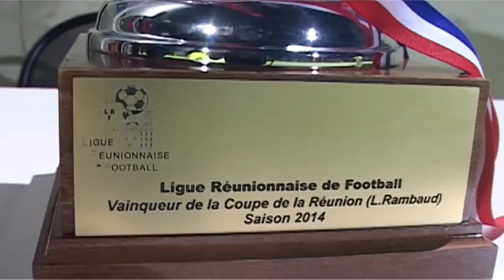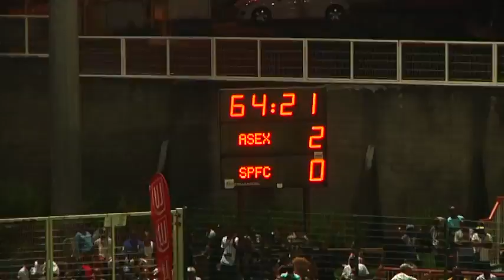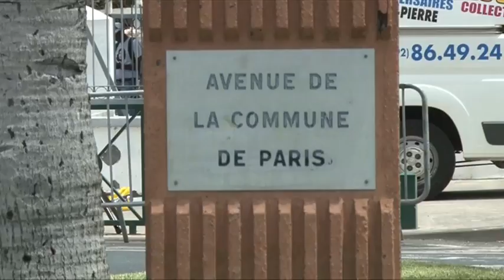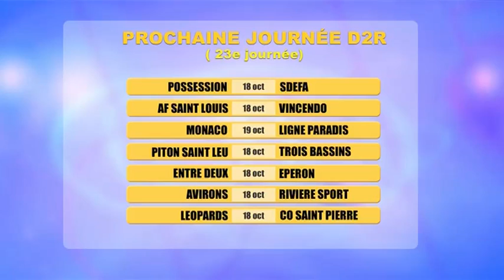974 Foot sur télé Kreol Emission + du 13 octobre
Sur Télé Kreol, tous les dimanches à 13h et les lundis à 20h 50, deux magazines exclusifs consacrés au football réunionnais. Championnat, coupes, les buts, les commentaires, plus de 45 minutes d'images du football local, de l'ile de La Réunion, que vous ne trouverez nulle part ailleurs. 974 Foot c’est tous les dimanches à 13h et 19h30 sur Télé Kreol. Puis le lundi à 21 heures, 974 Foot +, avec un panorama encore plus complet de l’actualité du football à l’ ile de La Réunion. Ici la finale de la Coupe de La Réunion Excelsior St Pauloise.